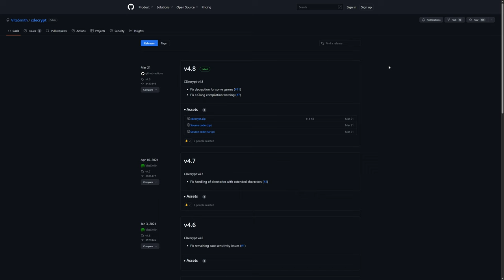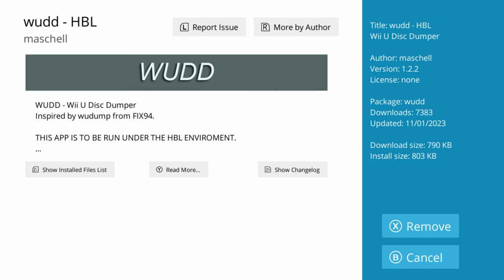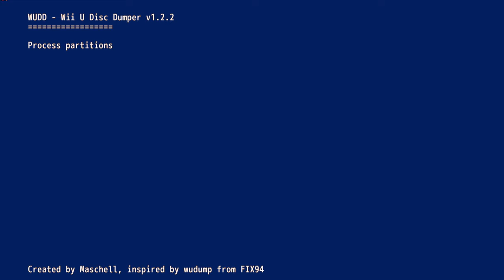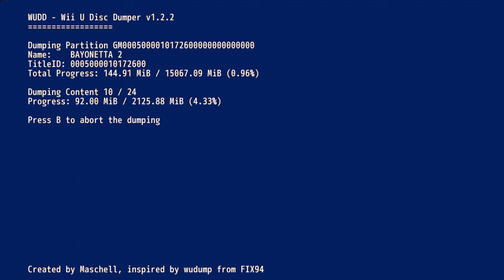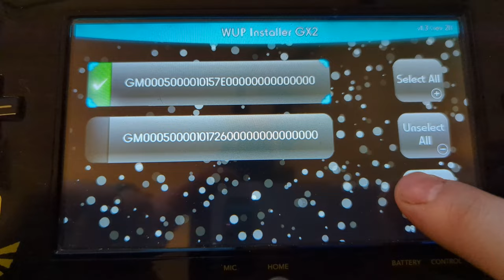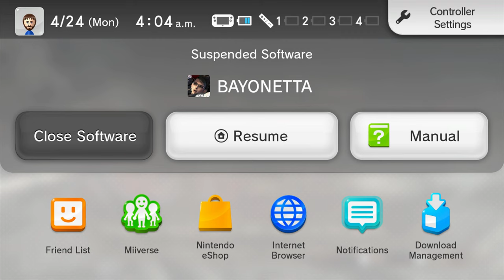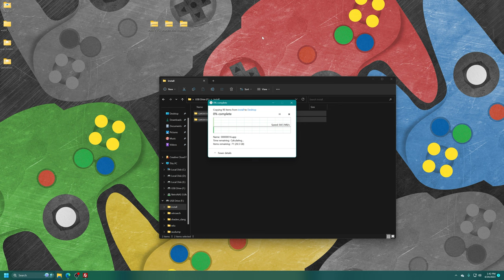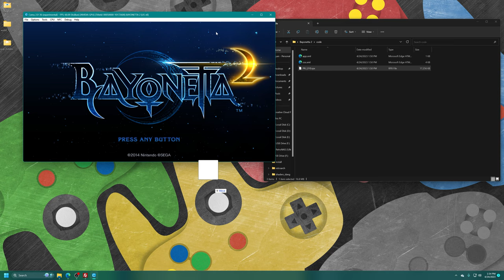How To Dump Wii U Discs To Install On A Wii U Console Or Use With CEMU Emulation!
In this video, we'll show you how to dump Wii U discs and use them either with a Wii U console or with the CEMU emulator. We'll show you the tools you need to dump your Wii U game discs, including a Wii U console, Fat32 formatted SD card, and a computer. We'll also explain the software needed for the process of dumping the discs. Next, we'll cover two different methods for using the dumped game data: installing it on a Wii U console and using it with the CEMU emulator!

SD Card Used In Today's Video

Time Stamps:
0:00 - Purpose
0:12 - Intro
0:40 - You Need A Hacked Wii U!
0:59 - Downloading Required Software
1:55 - Adding Files To The Wii U SD Card
3:03 - Launch The Homebrew Launcher
3:21 - Quick Demo Of The Apps Being In The Homebrew App Store
4:01 - Insert Wii U Game To Back Up And Launch WUDD
4:21 - Back Up Wii U Discs
6:14 - Turn Off Wii U And Move SD Card To PC
6:30 - Prepare SD Card For Wii U Game Installation
7:59 - Install Backed Up Game Into Wii U
9:24 - Playing Newly Installed Games
10:27 - Decrypting Game Back Ups For Cemu Emulation
12:31 - Running Games In Cemu
13:20 - Outro/Support

Pikmonoh, Joerg L, Fedaa M, Zerro0713, SMWiz, McClaz, John M, Will D, Russ C, Elvin R, HamsterGT, Fredrick D, DJ_Femur, Mister Lindon, Turtleback, Quaveiyon L, and Harry V